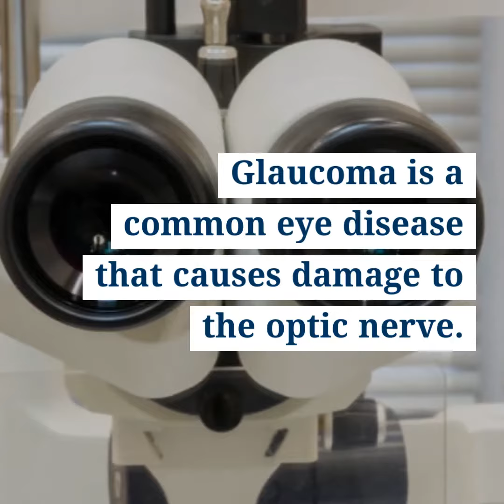iStent Inject at Elmquist Eye Group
Have you heard about the iStent Inject? This minimally invasive procedure has been clinically proven to significantly reduce eye pressure which can help decrease a patient’s need for glaucoma medications.